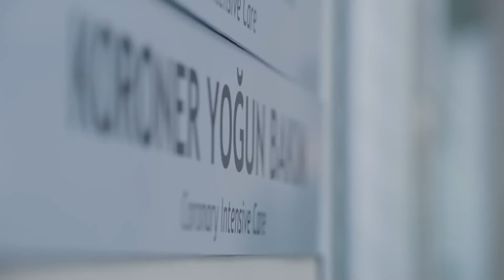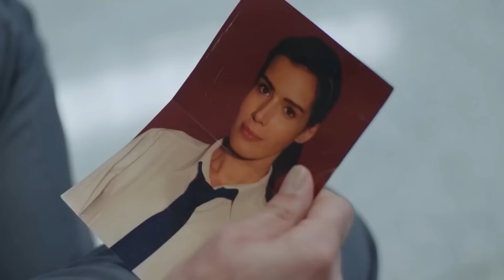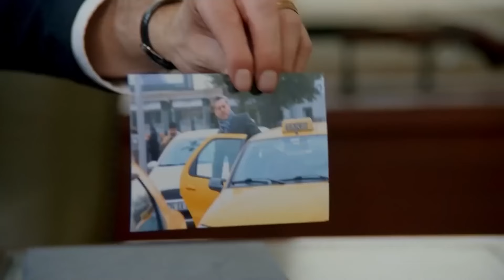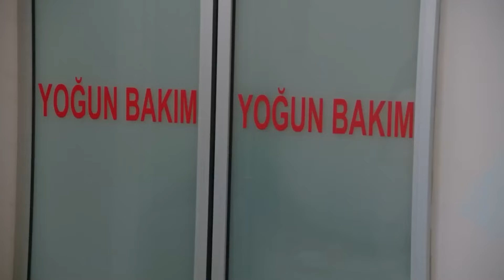Resumen Del Capítulo 26 - No Te Enamores